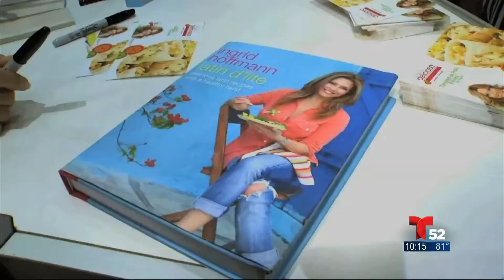Acceso Total - Ingrid Hoffman